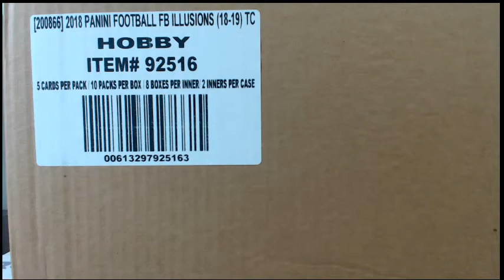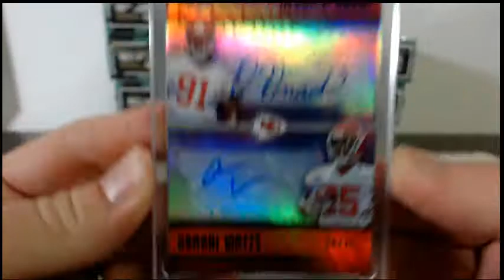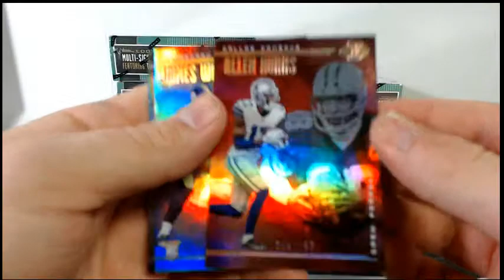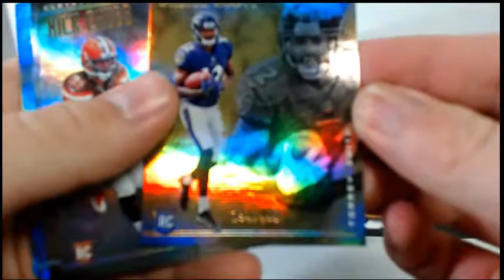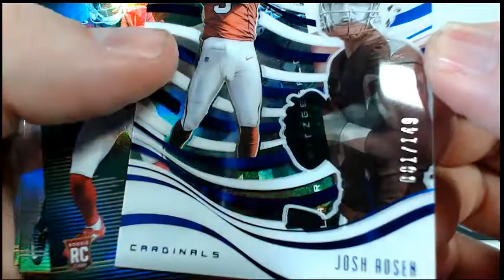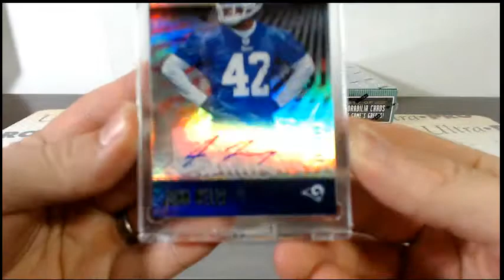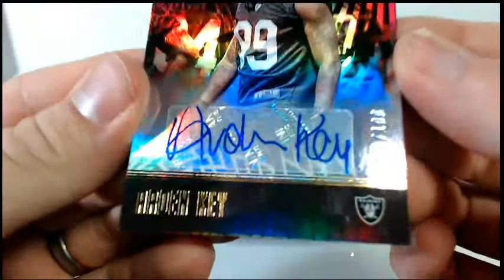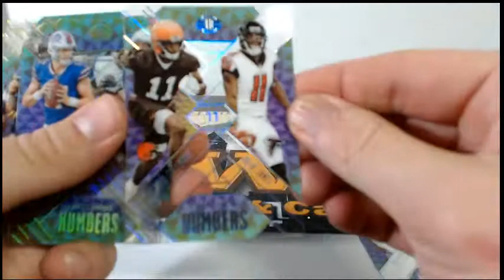2018 Panini Illusions Football Case Break #3